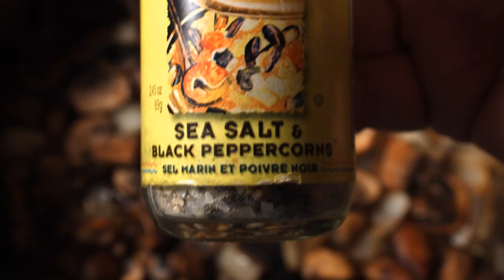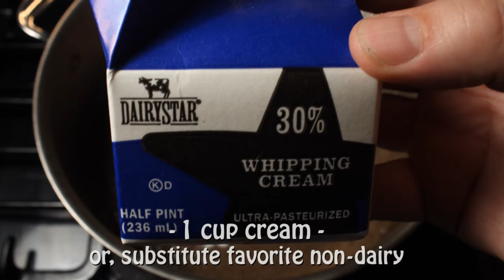Best Mushroom Cream Soup Recipe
My Mushroom Cream Soup is one earthy and tasty recipe that uses rich heavy cream. And visit my cooking blog for yummy photos and tasty text